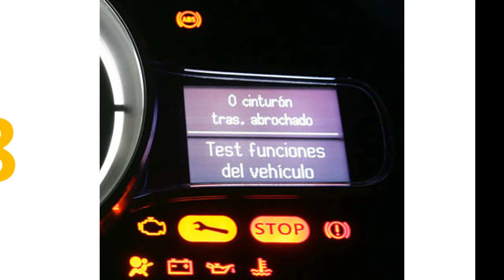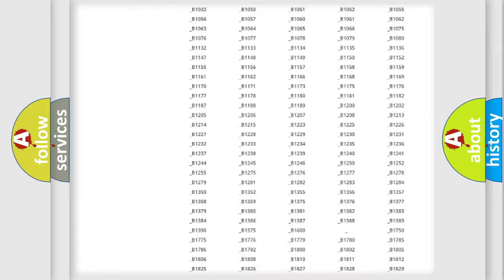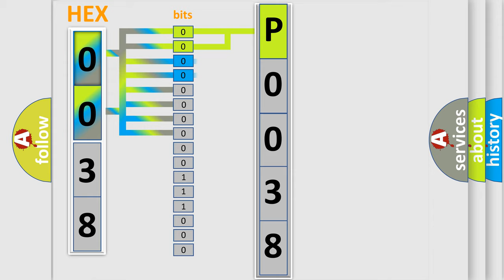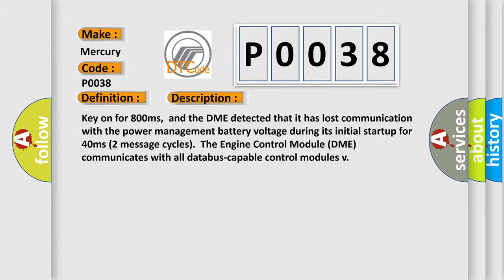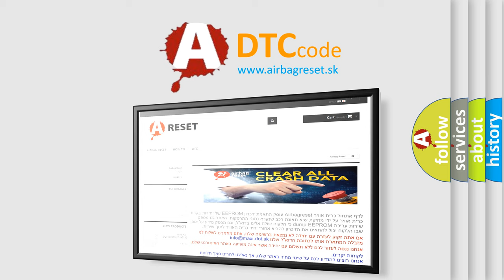DTC Mercury P0038 Short Explanation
Contents:
0:21 Basic DTC analysis according to OBD2 protocol standard.
1:48 Insight into programming
2:58 A diagnostically understandable description of the Diagnostic Trouble Code
3:05 Basic error definition

Make
Mercury
Code
P0038
Definition
Lost Communication With Power Management Battery Voltage
Description